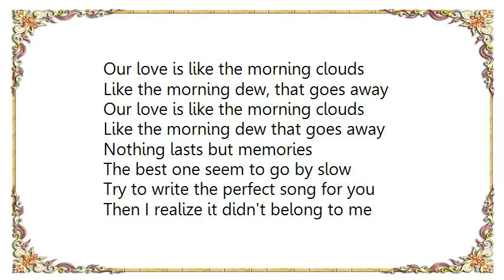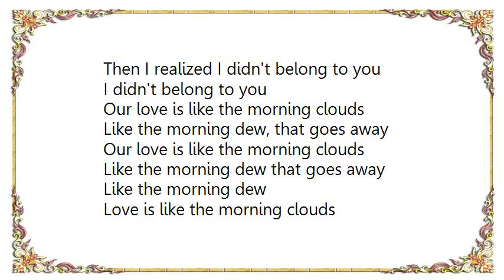Laura Mvula - Like the Morning Dew Lyrics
[Lyrics Laura Mvula - Like the Morning Dew]
Our love is like the morning clouds
Like the morning dew, that goes away

Nothing lasts but memories
The best one seem to go by slow
Try to write the perfect song for you
Then I realize it didn't belong to me
It didn't belong to me

Heaven knows how long to go
We never have a thing to show
Every day seems like the same
Then I realized I didn't belong to you
I didn't belong to you

Like the morning dew
Love is like the morning clouds